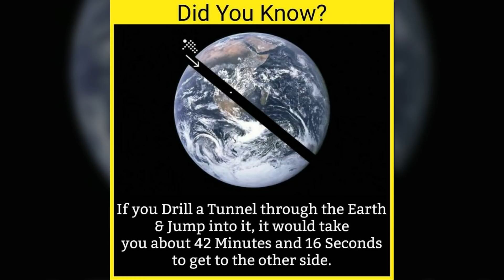People Are Sharing Interesting “Unknown Facts Daily”